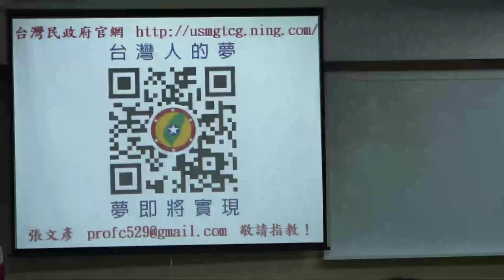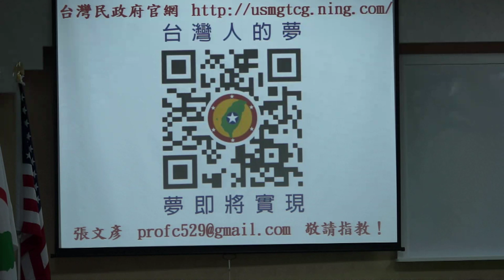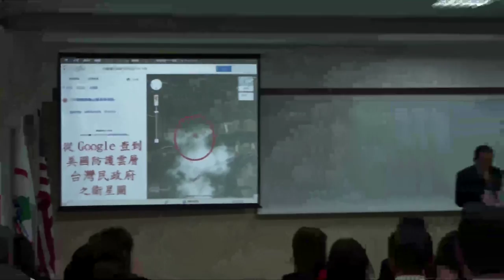121208-4-精神講話-張文彥-台灣民政府黑熊總隊第一、第二大隊集訓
121208-4-精神講話-張文彥-台灣民政府黑熊總隊第一、第二大隊集訓